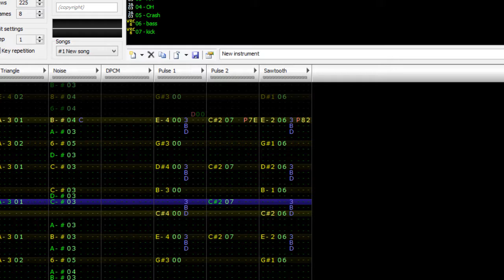April 17 2017 #275 FamiTracker